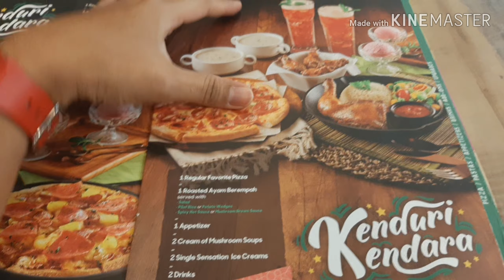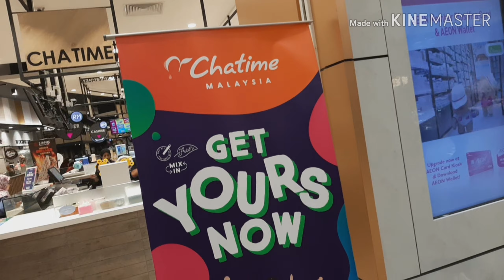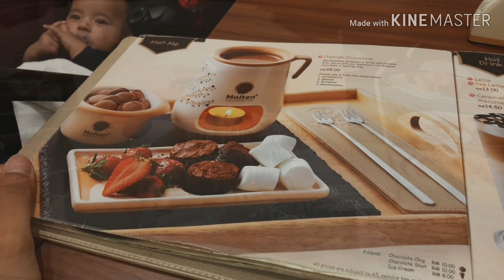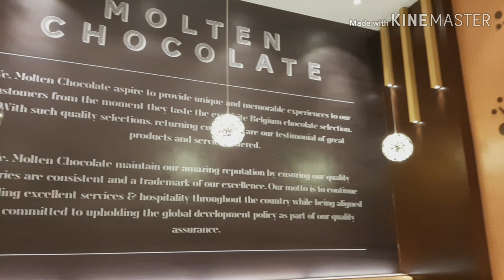VLOG #08 : Molten Chocolate cafe padu!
Sorry lah korang..baru sempat upload video sambungan dari VLOG 07..aku harap korang enjoy dengan Vlog 08 ni..